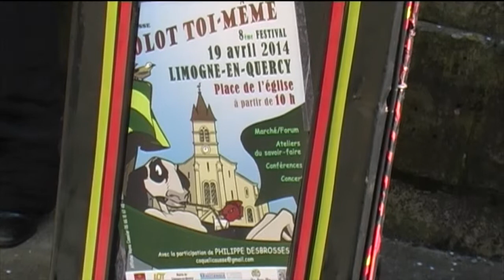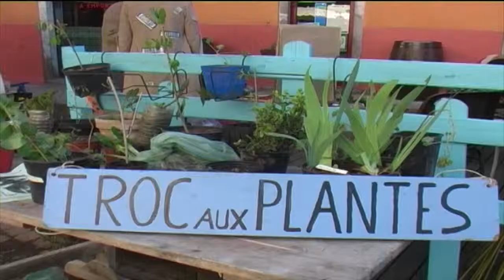8ème édition du festival Éco'Lot Toi même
Média 46 - Samedi 19 Avril à Limogne-en-Quercy se déroulait pour la huitième année consécutive le festival Éco'lot Toi même. Organisé et mis en place par l'association Coqueli'causse, avec la préoccupation de soutenir, développer, voire recréer un lien social et une transmission de savoir faire et d'expériences réalisées.